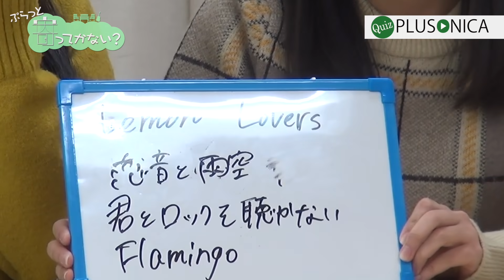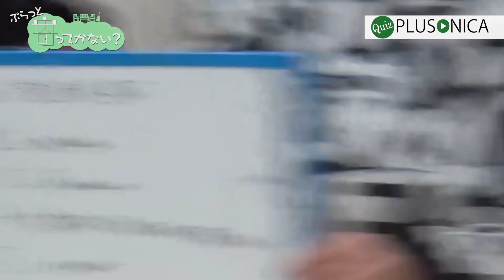ぷらっと寄ってかない？vol 15 ～Quiz ぷらそにか～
★ぷらっと寄ってかない？

今回は、ぷらそにかにまつわるクイズで、メンバーの"ぷらそにか愛"をチェックしてみました。
皆さまもご一緒に考えてみてください。

★Team ぎたそにか
幾田りら

★Team きーそにか
suzu

★Team やびそにか
Chie